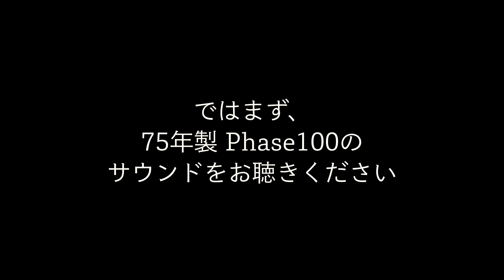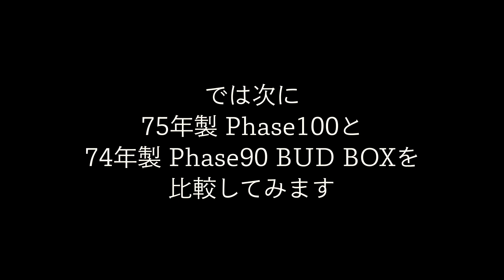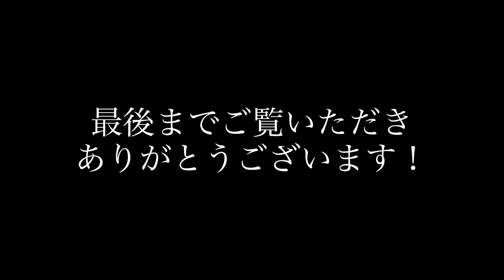MXR Phase100 1975年製 ヴィンテージスクリプトロゴをサウンドチェック！74年製BUD BOX Phase90とも比較してみた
MXR Phase100 Script Logo、75年製の初期個体（クワッドオペアンプ仕様）を紹介、レビューします！比較に74年製BUD BOX期のPhase90を用意しましたので、聴き比べてみてください。

0:00 ~ introduction
0:48 ~ Phase100 Script Logo 75s -Sound Check
3:13 ~ Phase100 Script Logo 75s
3:47 ~ Phase90 Script Logo BUD BOX 74s
4:18 ~ ending

【Equipment】
Guitar：SuzukaGuitarDesign Tierra BD111 EX
Amp：Fender 63 Vibroverb Reissue EVA電子 MOD. & EVA FT-30V
Rec：AT4040 & iPhone